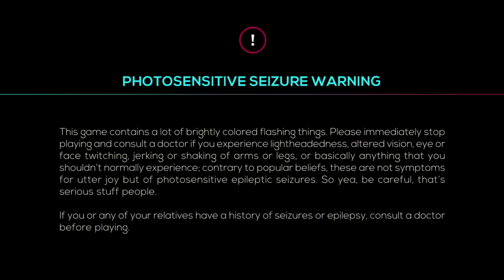Just Shapes & Beats Title Screen (PC, PS4, Stadia)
What you get when you fire up Just Shapes & Beats.
Title Screen Captured on a Google Stadia.